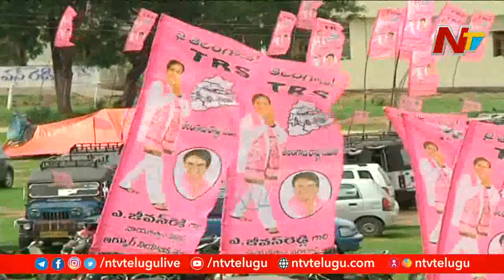ఖమ్మం మాజీ ఎంపీ పొంగులేటి రాజకీయంగా డిసైడ్ అయ్యిందేంటి ? | Off The Record | Ntv